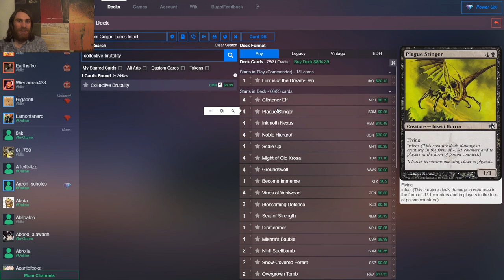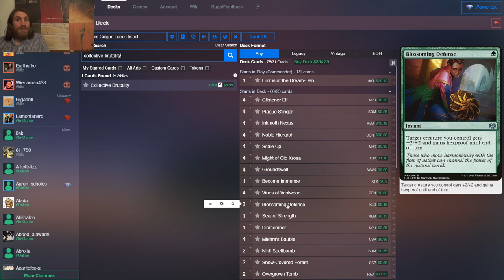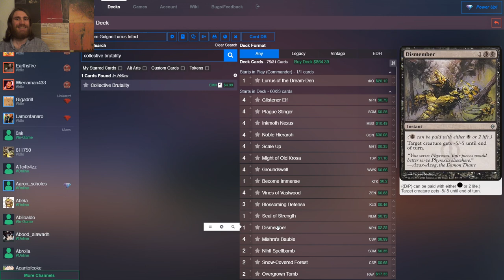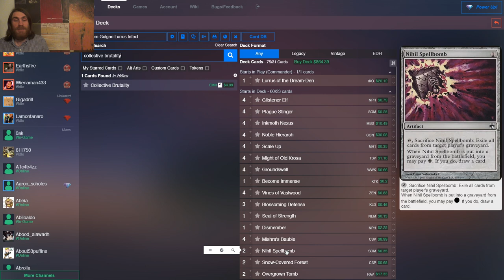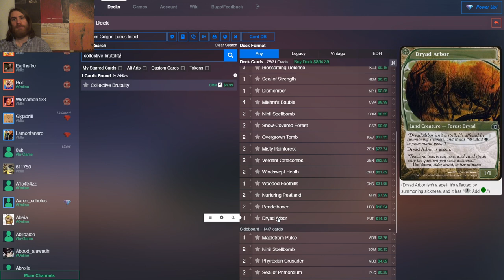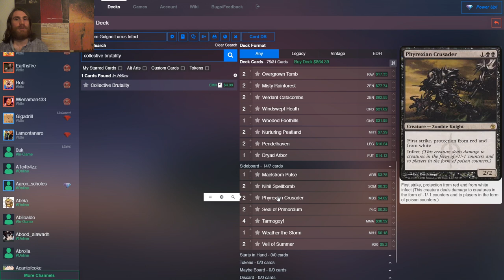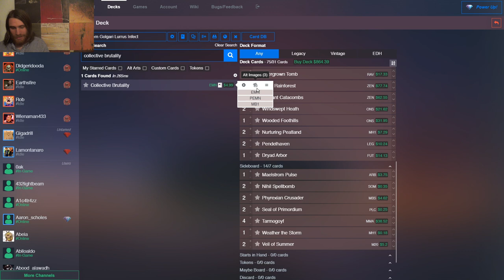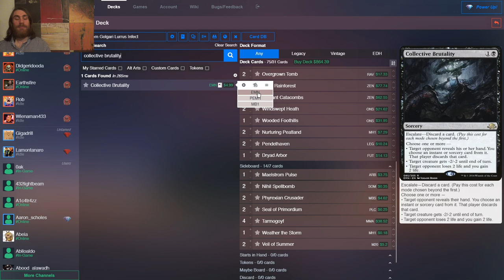Golgari Lurrus Infect — Modern Deck Tech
What's more toxic than Lurrus infecting eternal formats? Infecting Lurrus ourselves, of course! Phyrexian Lurrus means that no one is safe.

Here's my decklist from the video for you:
Artifacts (6)
4 Mishra's Bauble
2 Nihil Spellbomb
Creatures (12)
4 Glistener Elf
4 Noble Hierarch
4 Plague Stinger
Enchantment (1)
1 Seal of Strength
Instants (17)
1 Become Immense
3 Blossoming Defense
1 Dismember
4 Groundswell
4 Might of Old Krosa
4 Vines of Vastwood
Sorceries (4)
4 Scale Up
Lands (20)
1 Dryad Arbor
4 Inkmoth Nexus
2 Misty Rainforest
2 Nurturing Peatland
2 Overgrown Tomb
2 Pendelhaven
2 Snow-Covered Forest
2 Verdant Catacombs
2 Windswept Heath
1 Wooded Foothills
Sideboard (15)
* 1 Lurrus of the Dream Den * — Companion
1 Maelstrom Pulse
2 Nihil Spellbomb
2 Phyrexian Crusader
2 Seal of Primordium
4 Tarmogoyf
2 Veil of Summer
1 Weather the Storm

Here's my playlist of all of my MtG deck techs, starting with my Selesnya Infect homebrew: